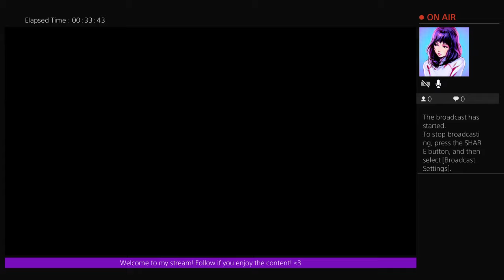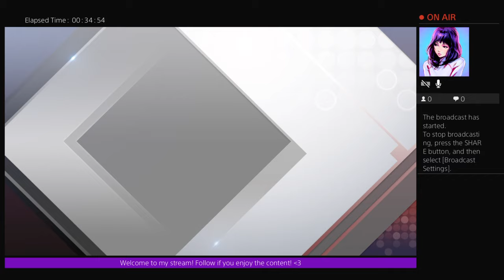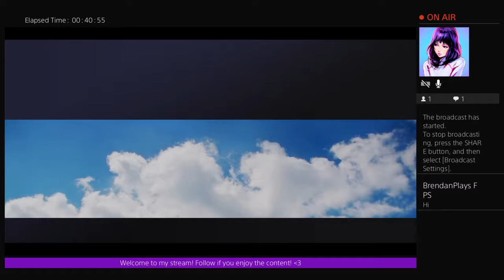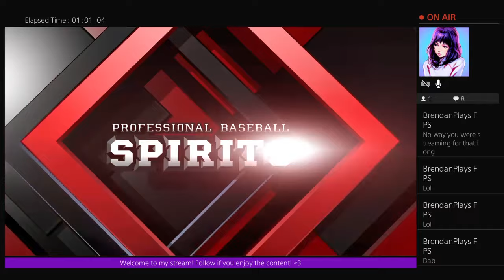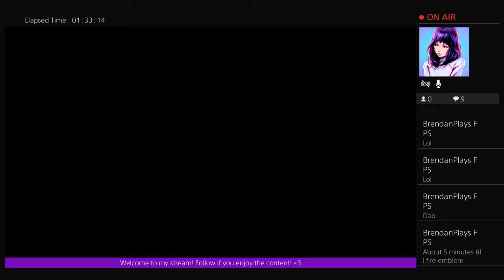A US Citizen Plays Pro Yakyuu Spirits 2019